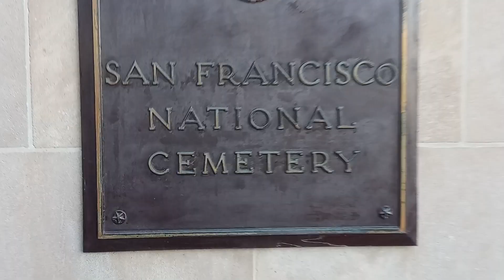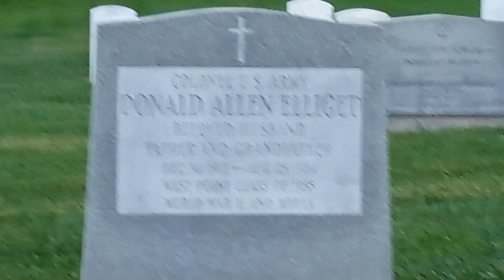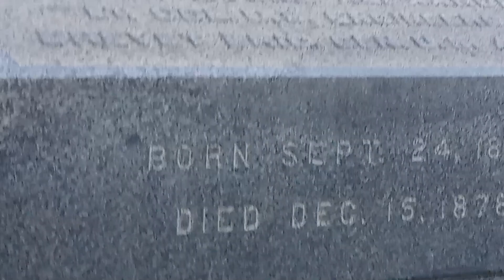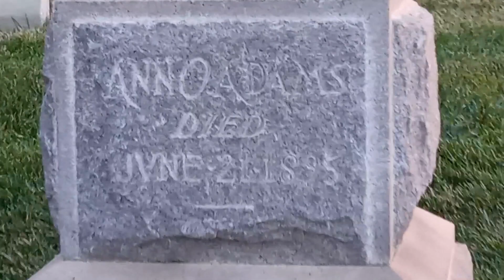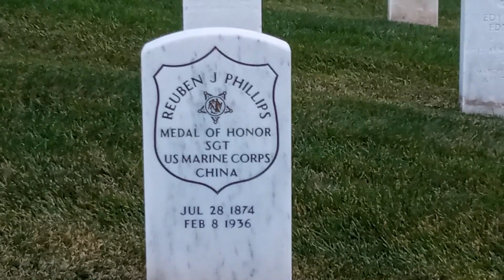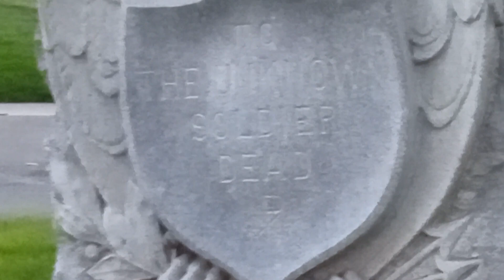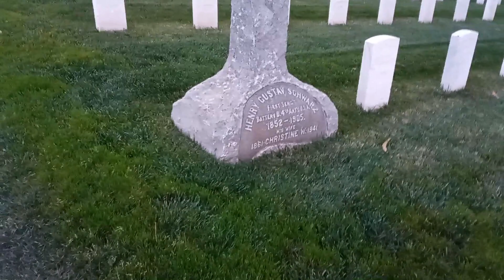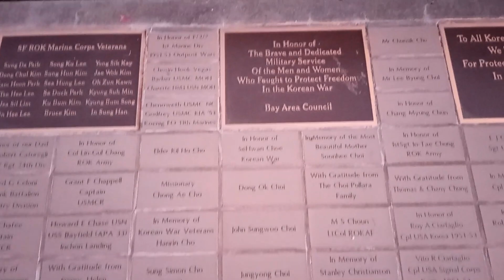THE HEROES WE REMEMBER San Francisco National Cemetery - United States National Cemetery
San Francisco National Cemetery is a United States national cemetery located in the Presidio of San Francisco, California. Because of its name and location, it is often confused with the Golden Gate National Cemetery, located a few miles south of the city. Around 1937, the residents of San Francisco voted to no longer build cemeteries on the territory of the city itself, and as a result, the site for the new national cemetery was chosen south of the city limits.